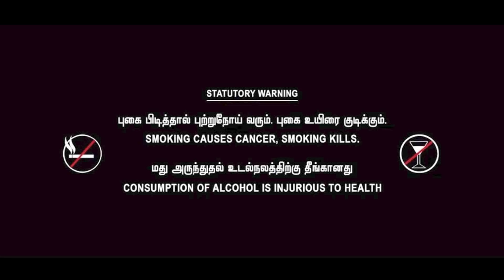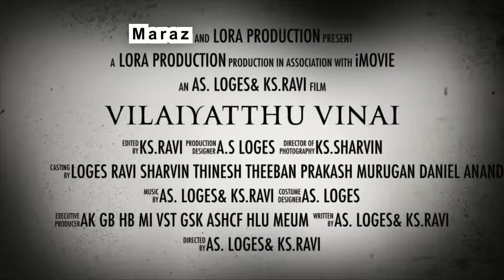VILAIYATTHU VINAI ( MELAKA SHORT FILM )